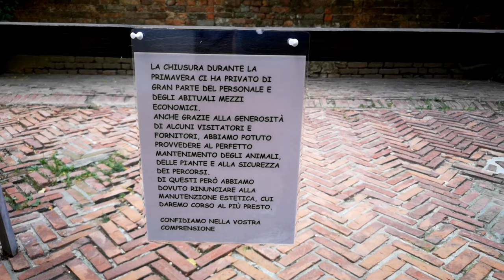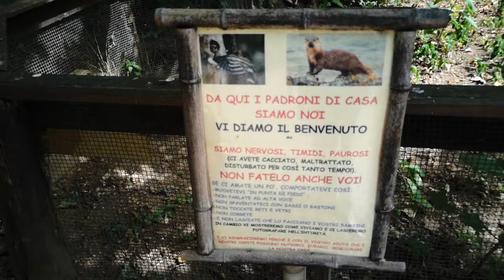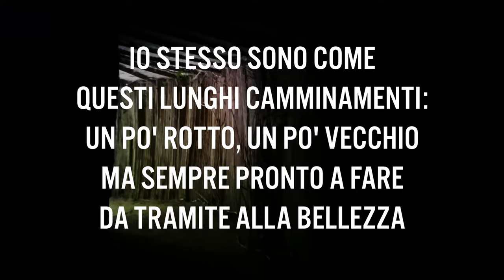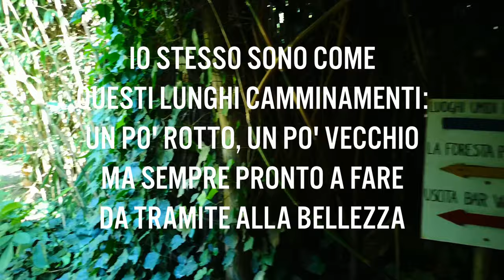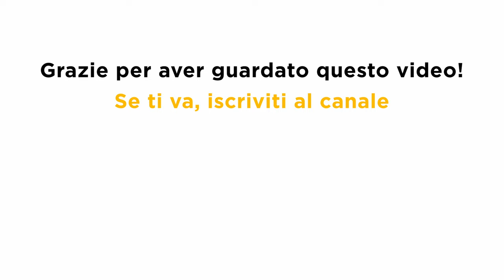La mia prima volta con il Sigma DG DN OS 100-400mm f/5-6.3 C - Riflessioni e risultati dall'Oasi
Ho ricevuto in regalo dalla mia fidanzata un obiettivo "Sigma DG DN OS 100-400mm f/5-6.3 Contemporary" per Sony e non avevo mai usato una lente come questa.

Per anni ho scattato solo cone obiettivi prime come il Sony 20mm f/1.8 G o il Sony 85mm f/1.4 GM o il meraviglioso Nikon 105mm f/2.5 Is che amo alla follia.

Uno zoom con questo range di focali è qualcosa di strano per me e non l'avevo mai usato, in nessuna declinazione.

Mi sono messo alla prova all'Oasi di Sant'Alessio, in provincia di Pavia, un luogo meraviglioso dove uccelli di ogni tipo vengono protetti ed aiutati ad essere reintrodotti in natura.

Questa, che non è assolutamente una recensione, è il resoconto di una giornata faticosa, ma bellissima, con tante fotografie.

On The Nature of Light è un podcast di Alessio Bottiroli, realizzato con le migliori intenzioni e senza fini di lucro nella speranza che la fotografia, anche in Italia, possa diventare un giorno argomento di discussione, e non semplicemente un’attività meccanica e tecnica.